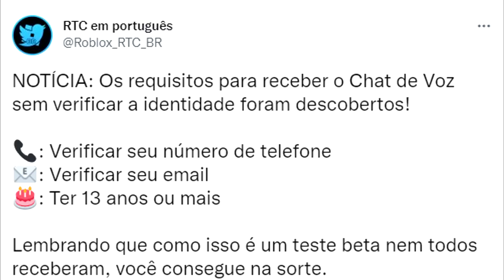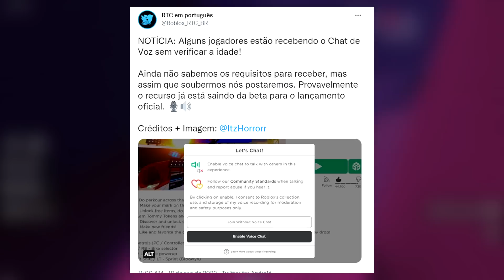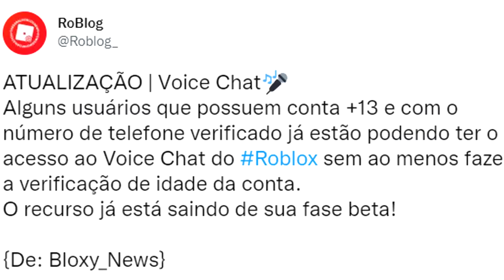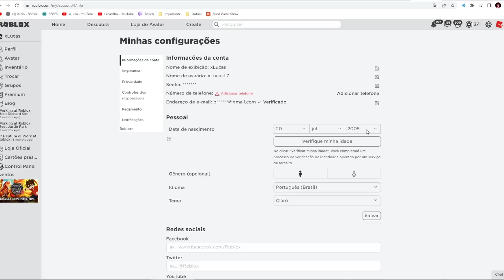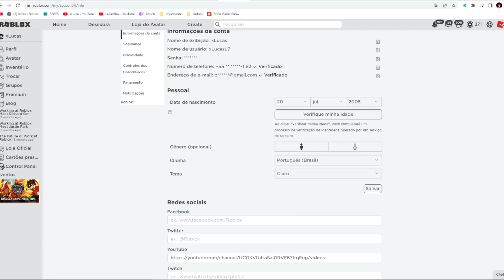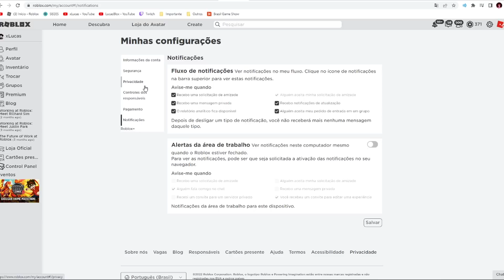ROBLOX LIBEROU o CHAT de VOZ PARA TODOS! *Como ativar*